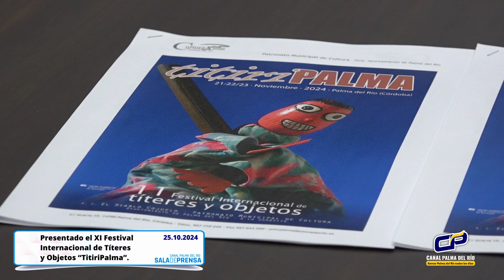Presentado el XI Festival Internacional de Títeres y Objetos “TitiriPalma”.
La concejala de Cultura, María Ángeles Zamora, junto con la Asociación cultural El Diablo Cojuelo, presentan el XI Festival Internacional de Títeres y Objetos “TitiriPalma”.